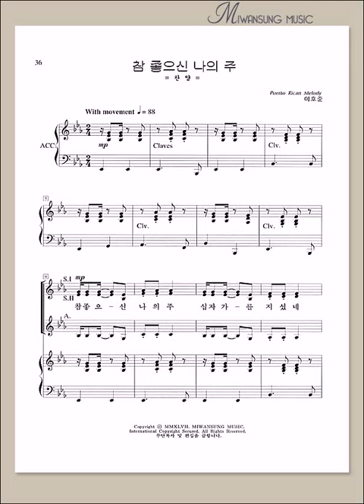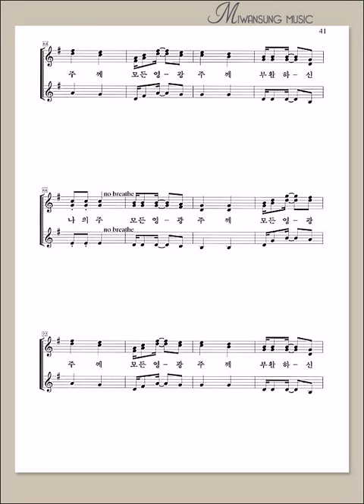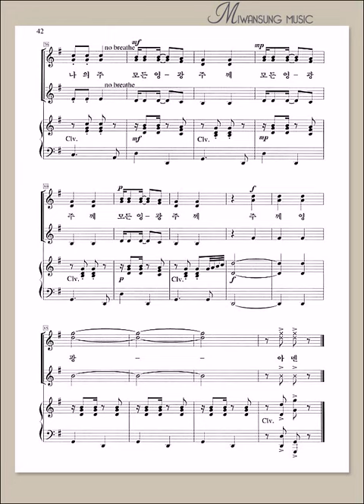여성성가곡집 19 / 참 좋으신 나의 주 / 알토파트